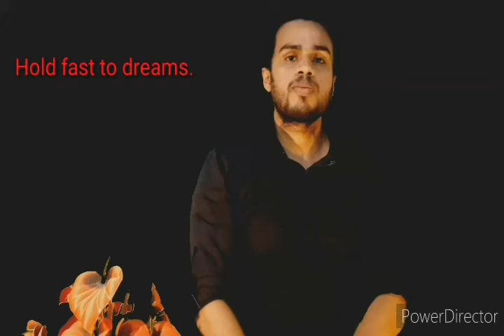Dreams||Langston Hughes ||Recitation